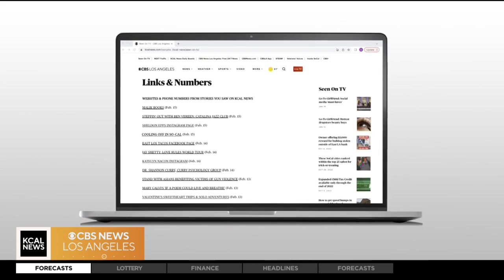Raising awareness about preeclampsia during and after pregnancy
Dr. Renaisa Anthony, founder of Momentum Park and obstetrician gynecologist, and Jodi Klaristenfeld, a preemie parent expert and founder of Flrrish, join the studio to raise awareness about preeclampsia, a condition that effects more than 400,000 women during and after pregnancy.